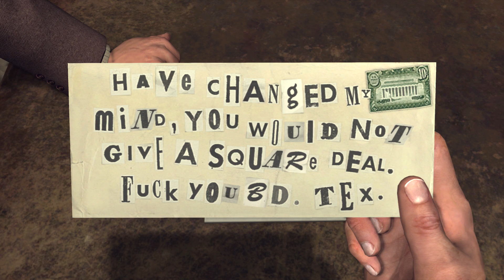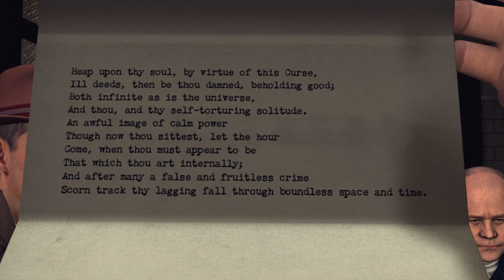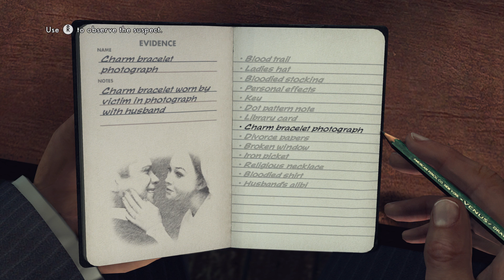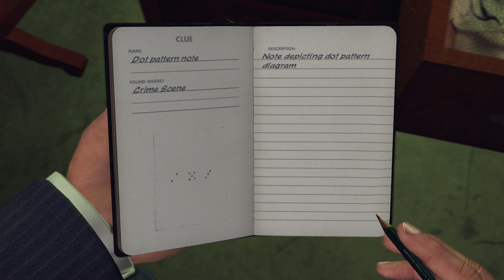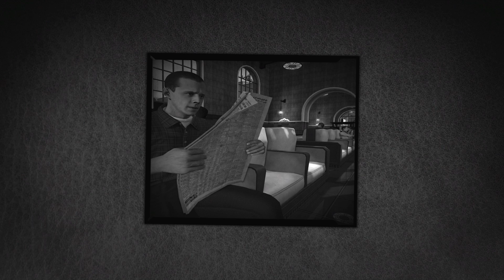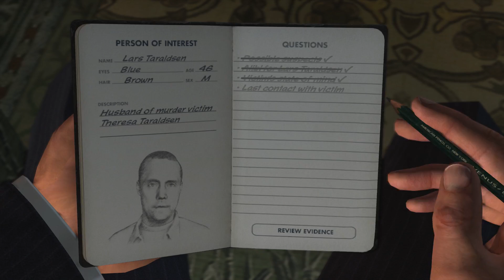L.A. Noire Walkthrough Gameplay -Part 13- Full Campaign (No Commentary)